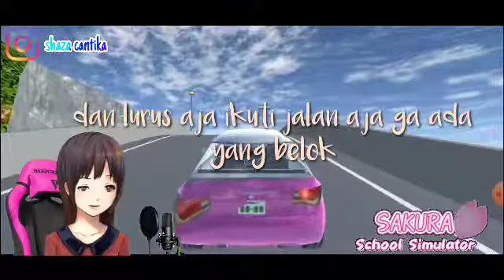Sakura school simulator LOKASI/TEMPAT JEMBATAN MERAH!!!JAUH JUGA LOKASINY PART #7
HALLO CANTIKA FAMS

HARI INI AKU BIKIN VIDEO LAGI LOKASI ATAU TEMPAT JEMBATAN MERAHNYA,NANTI ADA VIDEO BUAT JEMBATAN MERAH DI MALAN HARI KALAU ADA YANG REQUEST. DAN KOMEN AJA AKU BAKAL BUAT KALIAN DAN JUGA, QNA MENGENAI GAME SAKURA SCHOOL SIMULATOR.

JANGAN DI SKIP ,NO SKIP YAAA MUNGKIN ADA VIDEO TRAILER, ATAU VIDEO KLIP SIAPA GITU ATAU MUKBANG MAKANAN HEHEH.